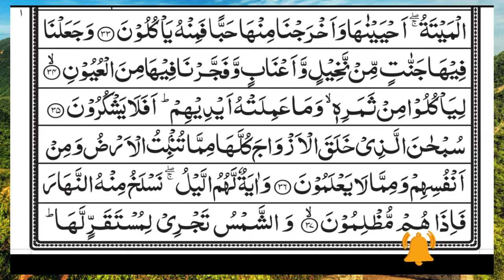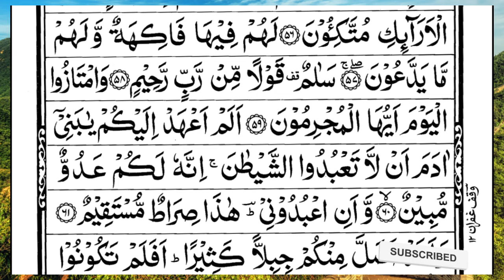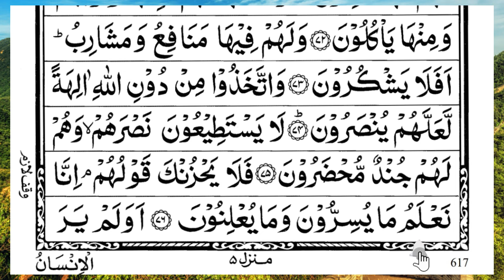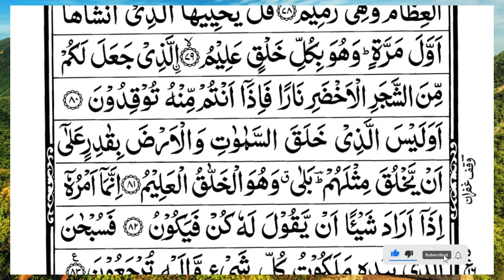Surah Yasin (Yaseen) | Full With Arabic Text | (Episode 5374 ) | Surah Yaseen Beautiful Recitation